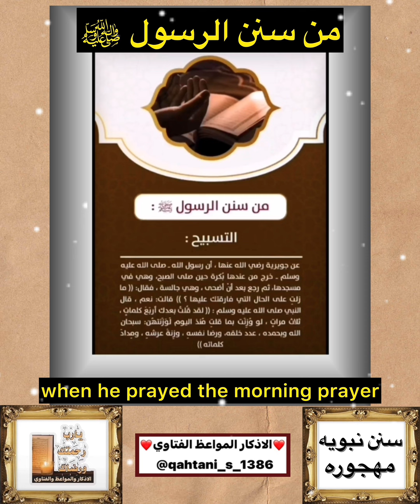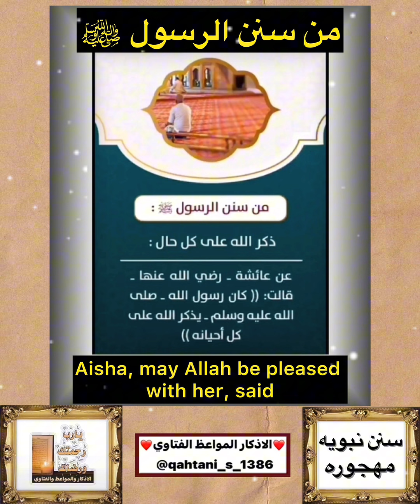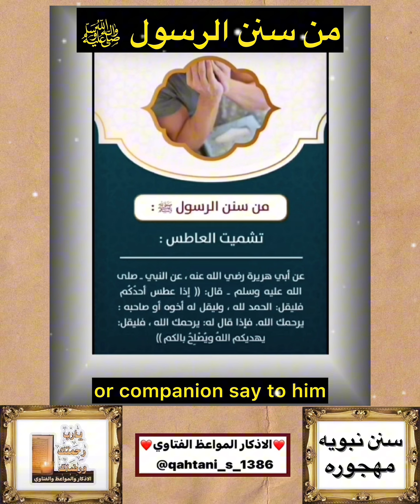اكسبلور سنن نبويه مهجوره ~قيمه ومفيده اسمعوها واستفيدوا منها واحفظوها واعملوا بها وذكروا بها غيركم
اكسبلور سنن نبويه مهجوره ~ @qahtani_s_1386